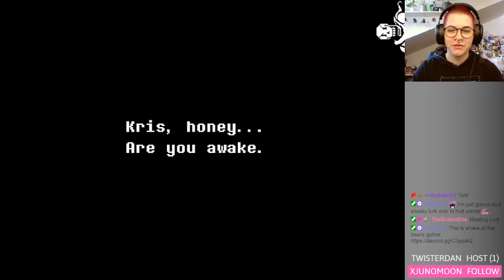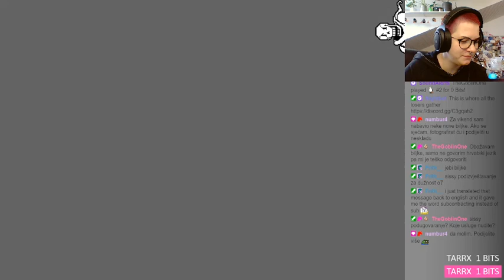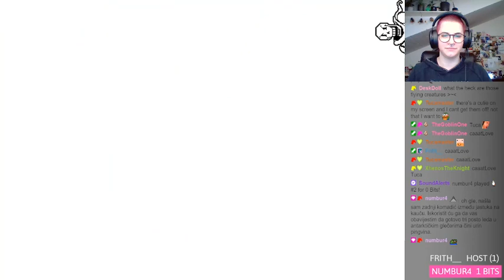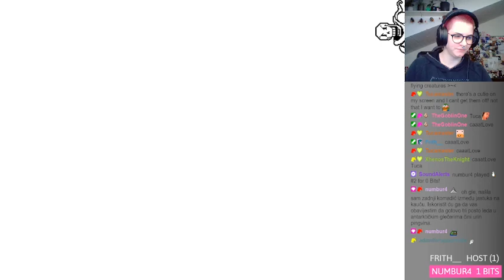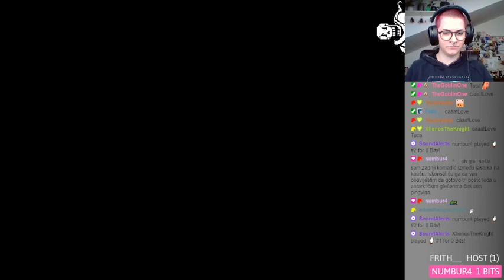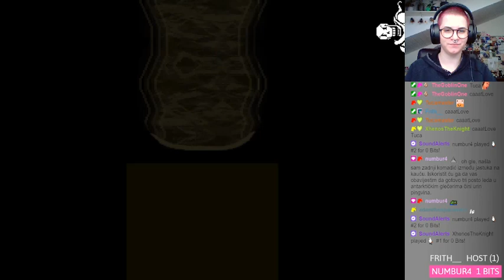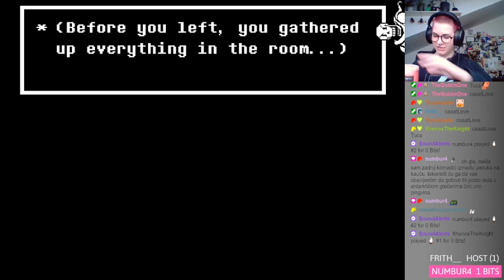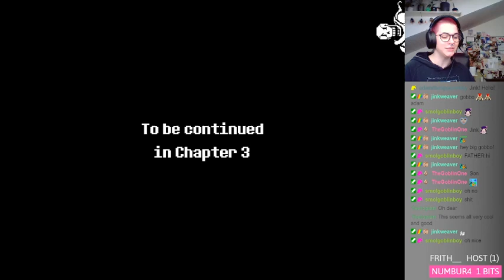VOD: chapter two time! | Deltarune